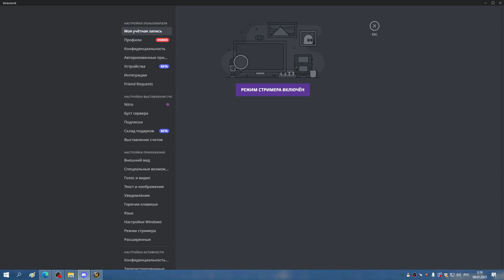ЦЛК 10 гер 3 босса БДК 08 01 23